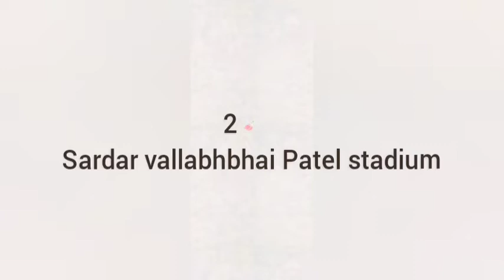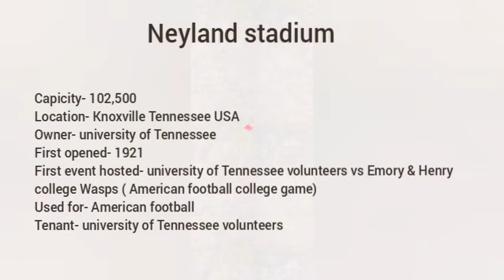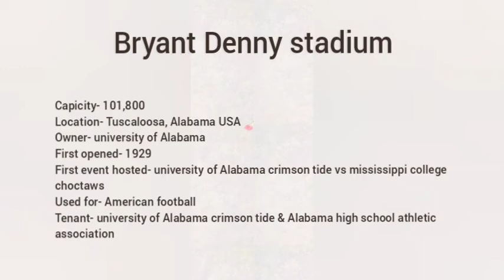Top 10 Largest stadium in the world/ Biggest stadium by area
1. RUNGRADO 1st of may stadium ( North Korea)
2. Sardar vallabhbhai Patel stadium ( India)
3. Michigan stadium (USA)
4. Beaver stadium (USA)
5. Ohio stadium (USA)
6. Kyle field ( USA)
7. Neyland stadium (USA)
8. Tiger stadium (USA)
9. Bryant Denny stadium (USA)
10. Derrell k royal Texas memorial stadium(USA)